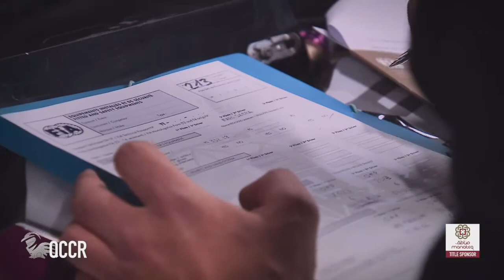Задай вопрос участнику гонки Qatar Cross-Country Rally 2020! Превью этапа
Если вы хотите, чтобы у нас на канале были переводы на русский язык интервью с иностранными участниками из Катара, мы собираем на это небольшой бюджет
Тем, кто финансово поучаствует в этом проекте, предоставляетвся возможность задать вопрос участникам гонки.

Первый этап Кубка Мира в Катаре пройдёт с 22 по 27 февраля.

Следить за гонкой можно будет в телеграм-каналах crosscountryrally (rus), crosscountryrallynews (eng).